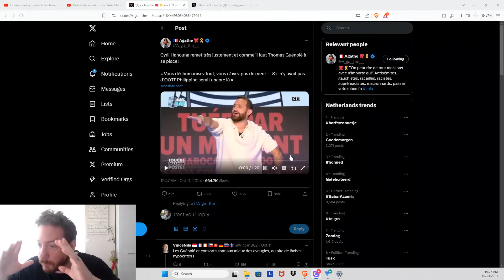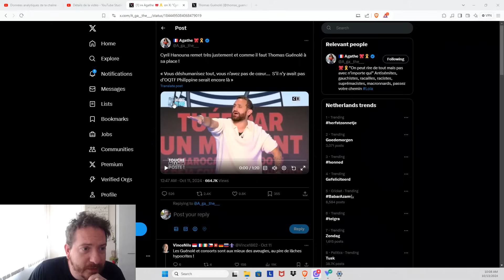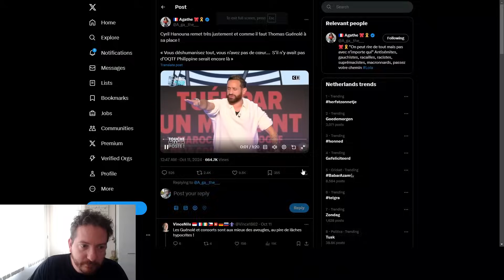CYRIL HANOUNA DÉZINGUE L'UN DE SES CHRONIQUEURS (THOMAS GUÉNOLÉ) EN DIRECT